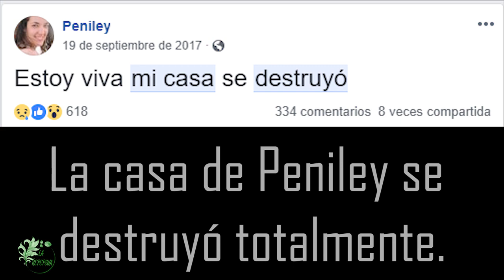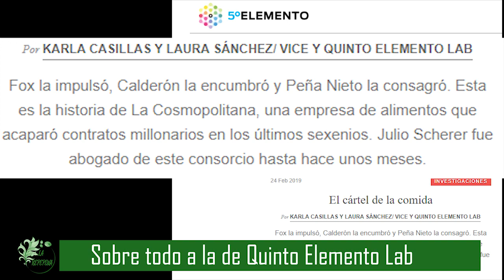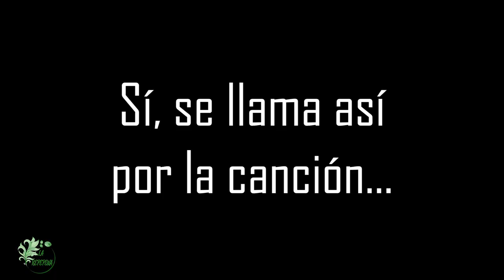ENTREVISTA A PENILEY RAMÍREZ.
Hoy existen Organizaciones No Gubernamentales que financian estudiantes de periodismo siempre y cuando realicen investigaciones marcadas por su agenda.

Además, en el marco del Día de la Mujer, quisimos entrevistar a Peniley Ramírez, ya que es la inspiración de una generación entera de futuros periodistas.